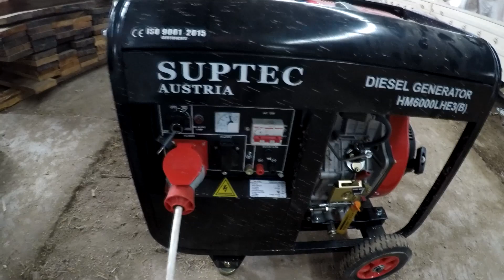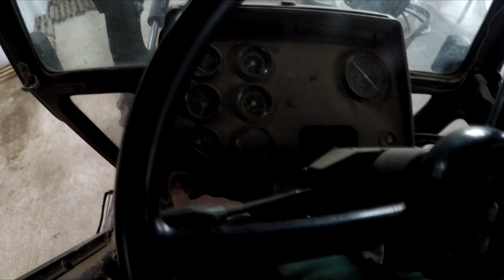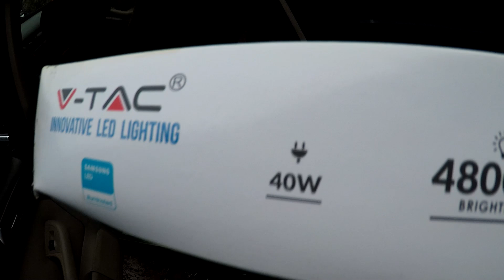мтз Жизнь в Латгалии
Приветствую всех своих зрителей! Меня зовут Михаил. На этом канале Вам будут опубликованные видео о сельхозтехнике, фермерских работах, машинах. Буду рассказывать и показывать свой занятия, зимняя и летняя рыбалка, отдых на природе и весёлая жизнь сельского человека. Заранее хочу всех кто меня поддерживает и будет к нам присоединяться поблагодарить! Мой канал всем будет рад.